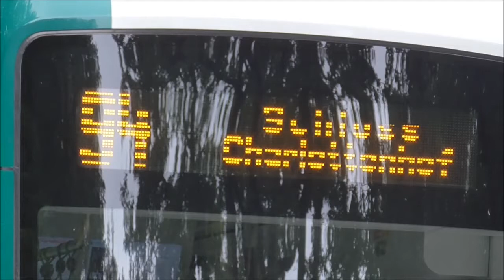Straßenbahn Potsdam zur HVZ und SVZ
Hey ho ihr am Computer ;-)
Hier sieht ihr mal die Straßenbahn Potsdam zur Zeit, wo ich eigentlich in der Schule sein musste, doch ich hatte den 2. und 3. Schultag frei. Gleich beim 2. Schultag zog ich los. Man sieht allerdings auch die SVZ. Es hat mir viel Spaß gemacht und später (es dauert aber noch!) will ich noch ein Video von Straßenbahnen in der Wendeschleife Gaußstraße machen (INFO. Die einzige Bahn, Linie 99, kommt 6:10 Uhr an und fährt 6:20 Uhr von der Hst. Gaußstraße ab und dies ist nur an Schultagen möglich! [Ab dem 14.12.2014 wird es sowas nicht mehr geben!])
Viel Spaß